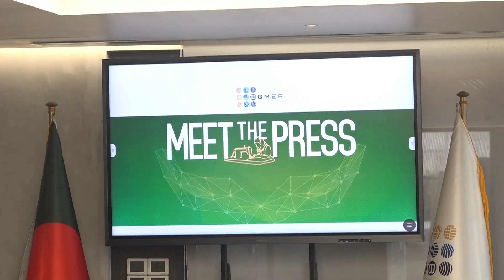বিজনেস ইন বাংলাদেশ | পর্ব- ৩২৪ | PROMO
বিজনেস ইন বাংলাদেশের ৩২৪তম পর্বে রয়েছে বাংলাদেশের শীর্ষস্থানীয় চাল প্রক্রিয়াজাত, খাদ্যপণ্য উৎপাদন ও বাজারজাতকারী প্রতিষ্ঠান এরফান গ্রুপের বার্ষিক ডিলার সম্মেলন ২০২৩ নিয়ে প্রতিবেদন।

রয়েছে  পোশাক শিল্পের উদ্ভূত পরিস্থিতি নিয়ে জরুরি বিজিএমইএ-এর সংবাদ সম্মেলন ।
রয়েছে  দেশের আর্থসামাজিক উন্নয়ন নিয়ে বিশিষ্টজনদের অভিব্যাক্তি
এবং দেশের বিভিন্ন প্রান্তের অর্থনৈতিক ও ব্যবসায়িক কার্যক্রম নিয়ে নানা প্রতিবেদন ।
দেখবেন রবিবার বেলা ১২টা ২৫ মিনিটে এটিএন বাংলার পর্দায়।